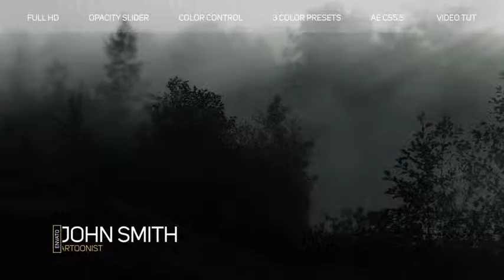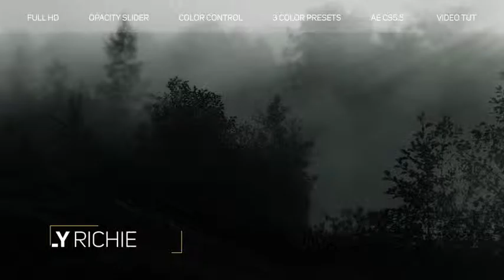40 Lower Thirds After Effects Template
FEATURES:
• 40 Lower Thirds
• Full HD (1920×1080) – Reziable
• Smooth animations
• Opacity Slider
• Includes Color Control
• 3 Color Presets
• Easily extend duration
• Well organized (All Layers properly labelled)
Links to the fonts used in this project is included in the download.

Background image is not included in the download.

Audio used is not included